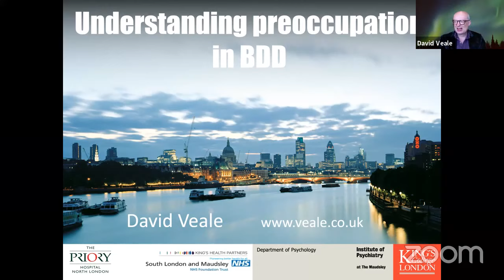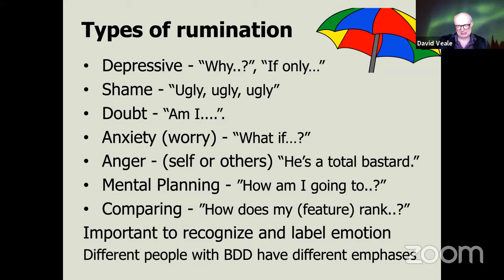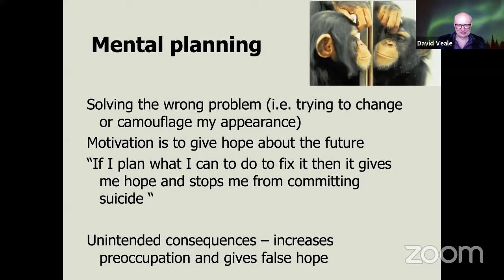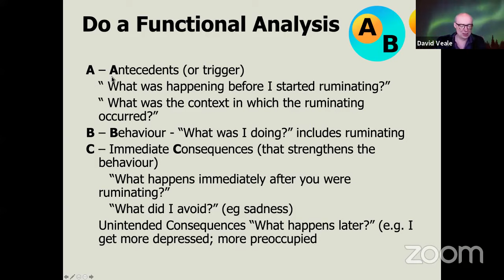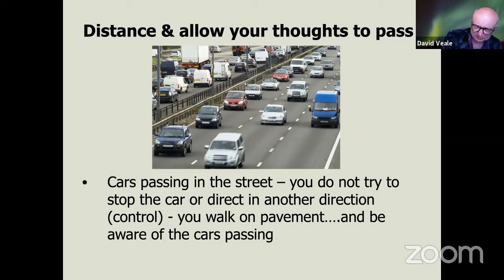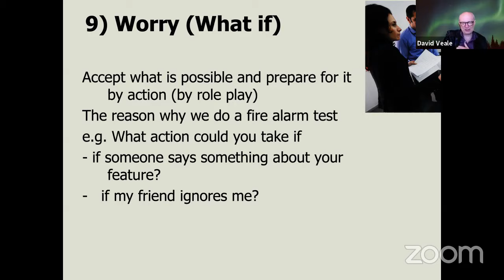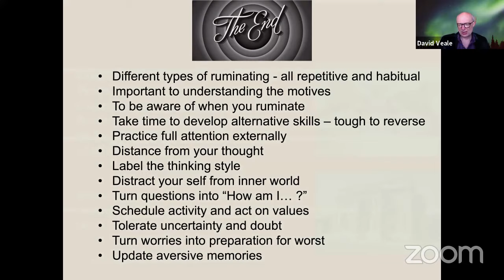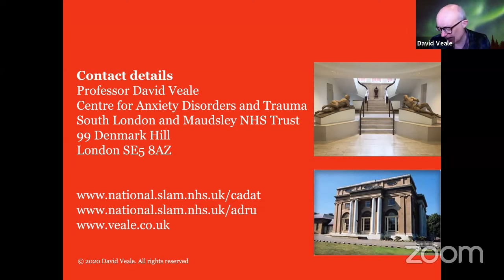Preoccupation in body dysmorphic disorder with Prof. David Veale